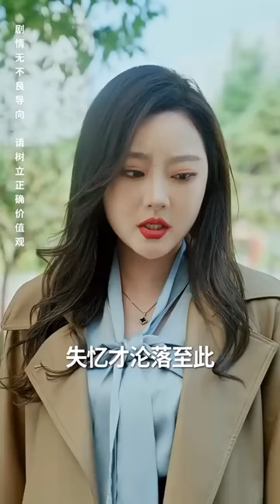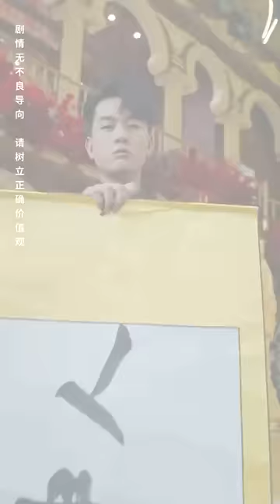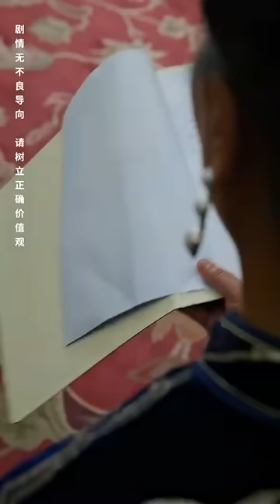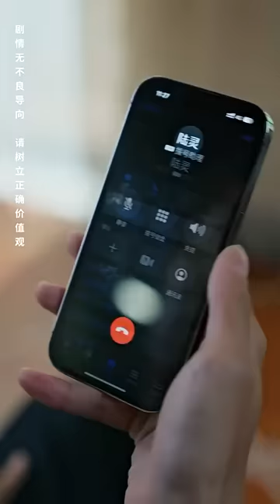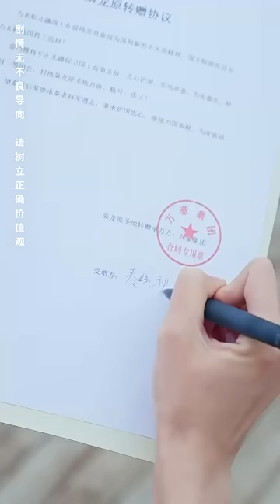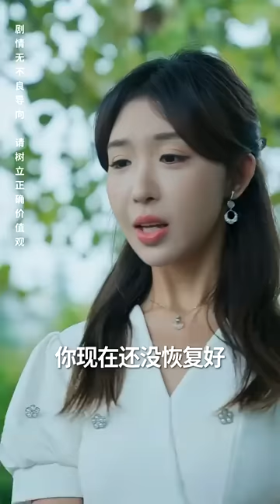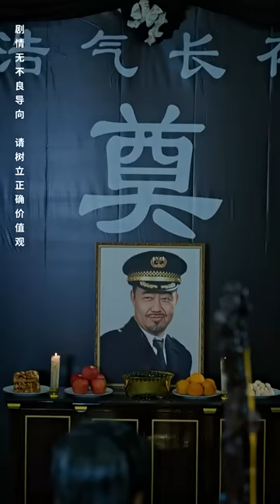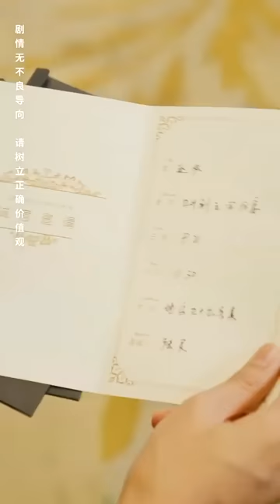[Multi SUB] 《北疆战神》路边修鞋匠竟是北疆龙主，我忍辱负重这么多年，是该重见天日了！至尊 都市 男频 最火短剧推荐 短剧全集 【西瓜妹剧场】